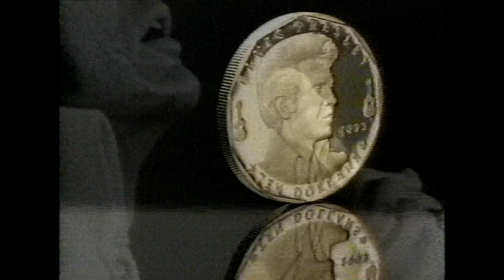Elvis $10 Commemorative Coin Infomercial (1993)